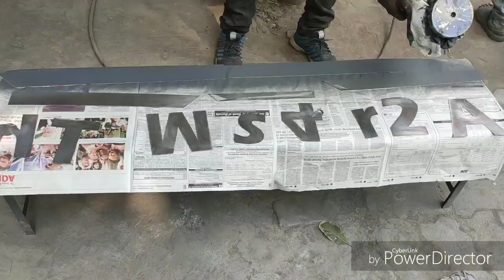How to paint on steel | matt black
Is video me steel k letters pe painting k kaam hua hai. Ye sab bank k letters hai.